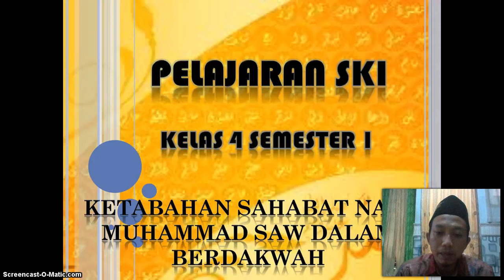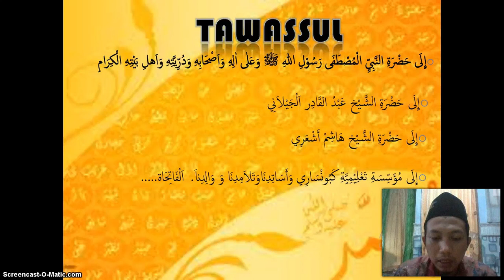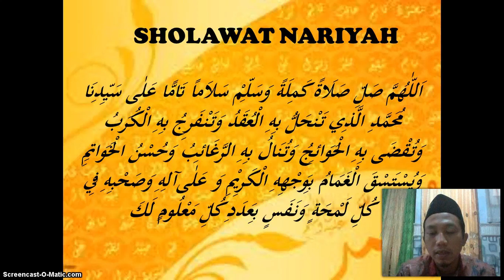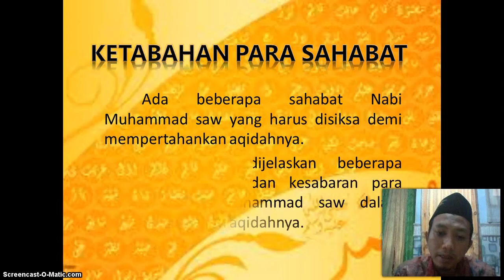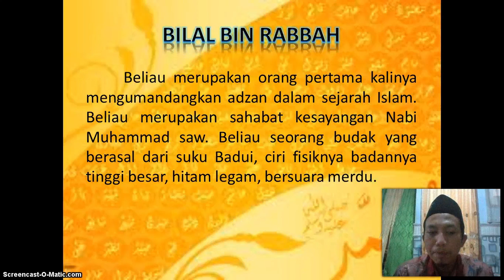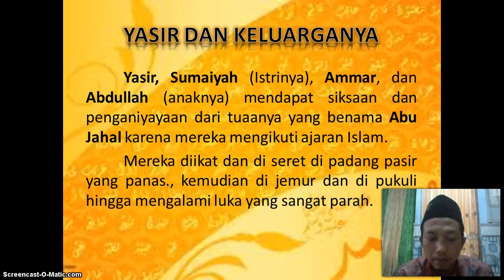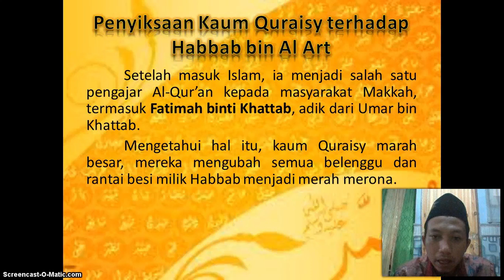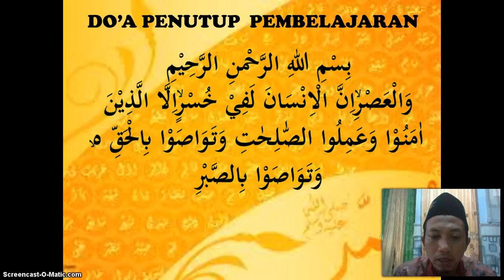BelajarbersamaSUKMA: Kelas 4 | MI Islamiyah | SKI | Ketabahan Parah Sahabat Rasulullah